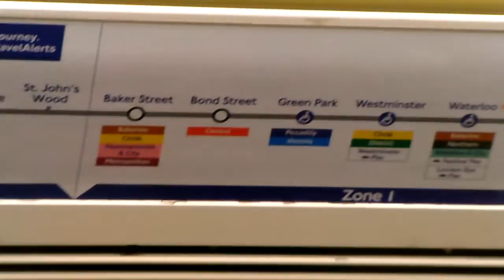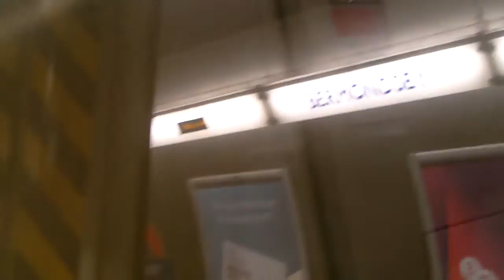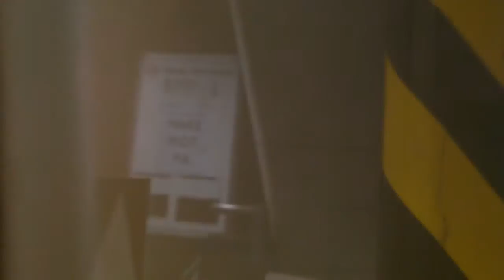Jubliee Line journey from North Greenwich to Waterloo 24/09/2017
Welcome back to another video. Join me as we ride underground on the Jubilee Line from North Greenwich to Waterloo!